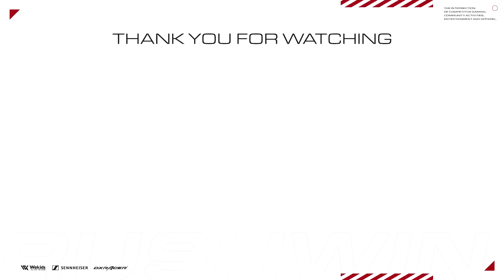【CoD:Warzone】アプデ後の20キル初優勝！カネキンさん参戦!?